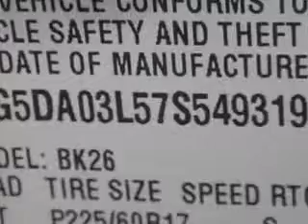2007 Buick Rendezvous Beach Cars West Palm Beach, FL 33409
Buick Rendezvous At Beach Cars, we know you are looking for a vehicle to solve everyday task. Whether loading the kids soccer equipment or having a night out with your friends. You will have the room you need making those everyday task an ease to accomplish. Imagine driving this  Platinum Metallic   Buick Rendezvous SUV, equipped with a 6 Cylinder engine and an automatic transmission. Enjoy an impressive 23 miles to the gallon on this family SUV with features like Remote Power Door Locks, Leather Upholstery, Rear Stereo Controls, Steering Wheel Audio Controls, Privacy Glass, Heated Outside Mirrors, Leather Wrapped Steering Wheel, Front Wheel Drive, Leather Upholstery, Power Driver and Passenger Seating, Alloy Wheels, Tire Pressure Monitoring System, Rear Bench Seat, Power Sunroof, Passenger Seat Height Adjust, and much more. Enjoy the drive, feel safe, and have peace of mind in this  Buick Rendezvous. See us at Beach Cars today!VIN:3G5DA03L57S549319

Beach Cars
1441 North Military Trail